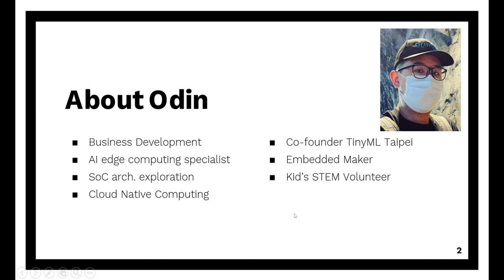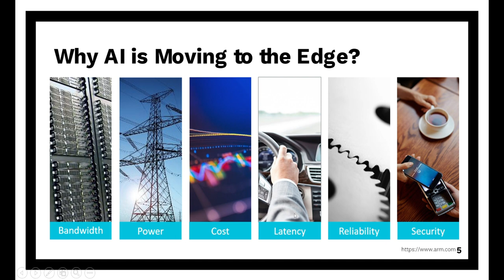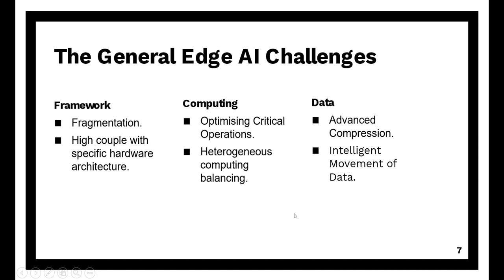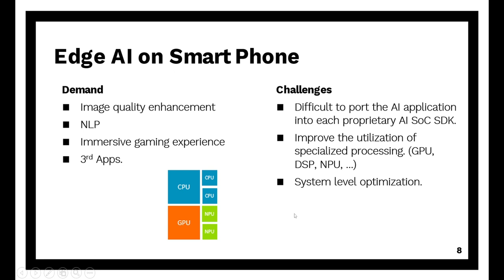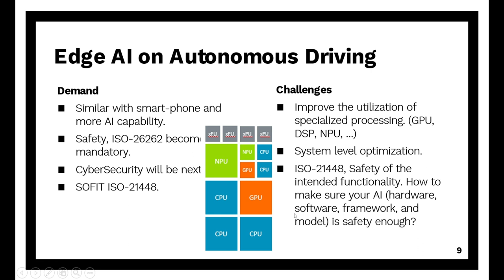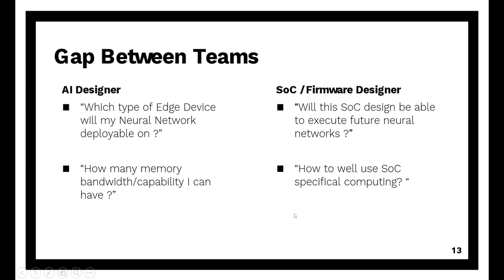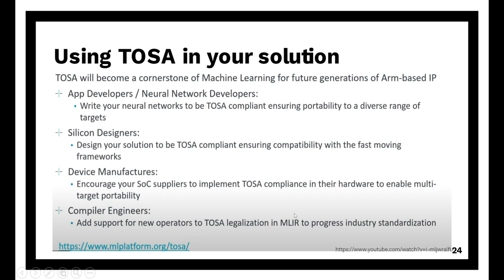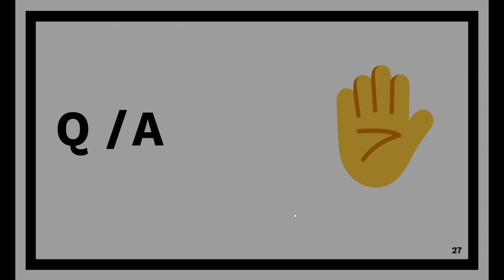TOSA 用於深度神經網路中張量操作 (tensor operations) 的嶄新開源架構